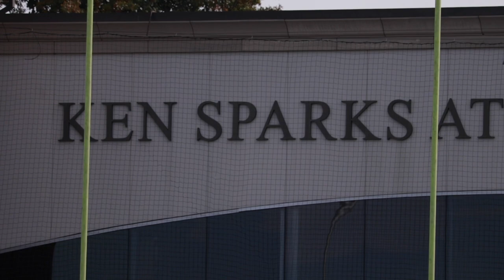Carson-Newman Football Cinematic: Eagles beat Limestone on senior day 11-6-21